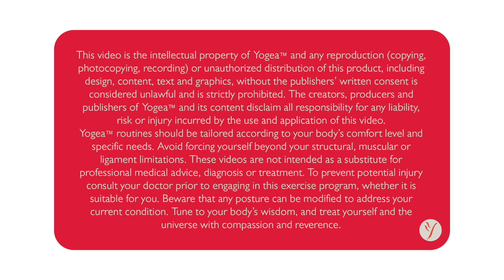Innovative Yoga Asana (Innovasana): End Gun Violence